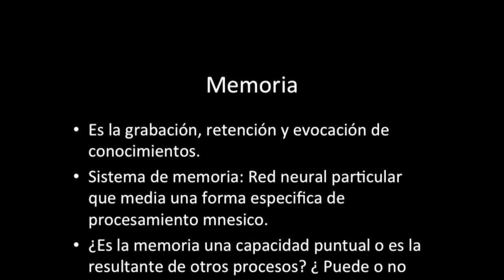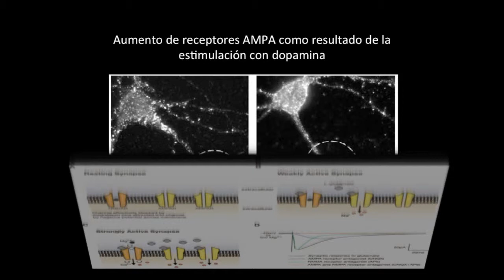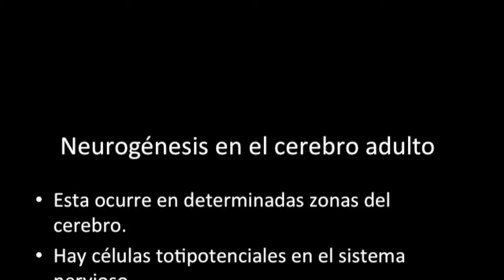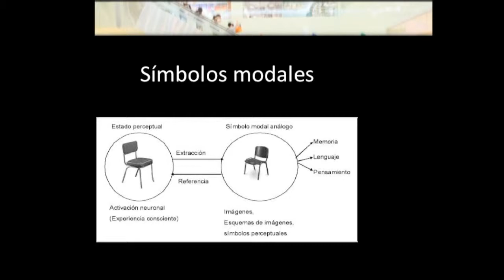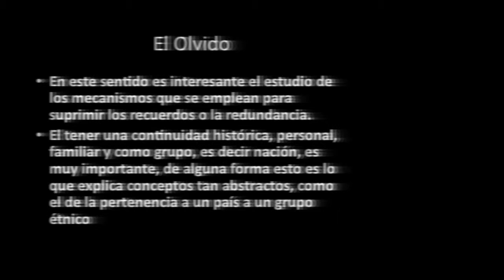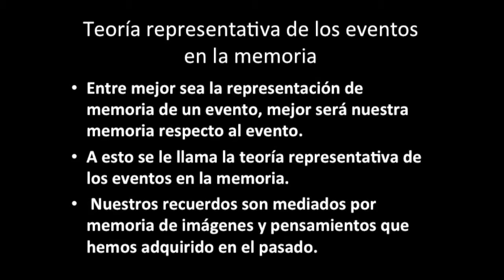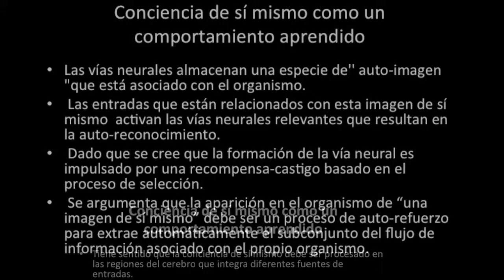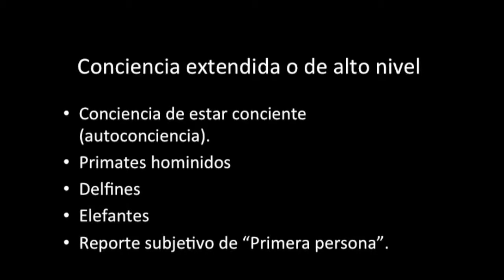Memoria y conocimiento en neurofilosofía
La información que se obtiene por los organos sensoriales, la contextualización que requiere del enfoque de la atención y una vez que se llega al conocimiento este se tiene que almacenar, no solo en el producto final, sino en las formas como fue adquirido, La memoria en sus diferentes modalidades, desde el molecular con los fenómenos, como la LTP (potenciación a largo plazo), la sinaptogensis y la plasticidad cerebral, hasta las significancia para la filosofía, la memoria no es solo recordad, sino tambien olvodar.